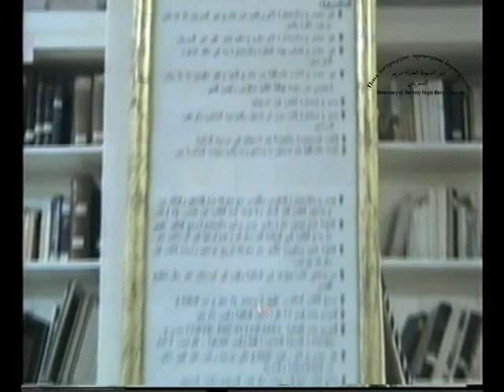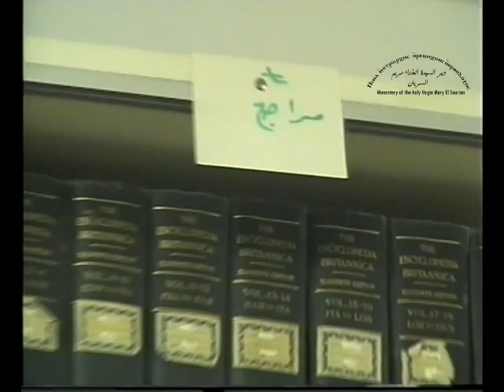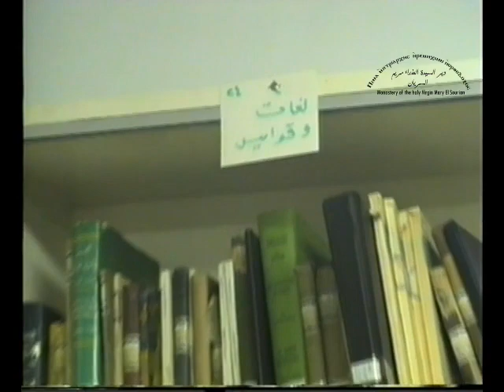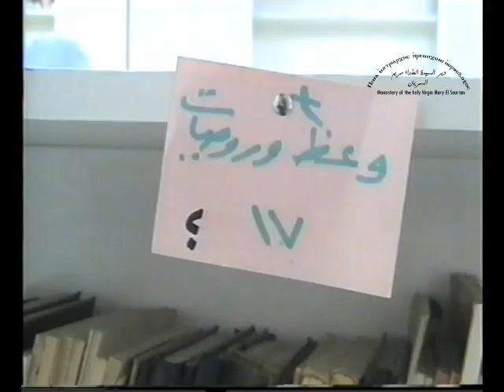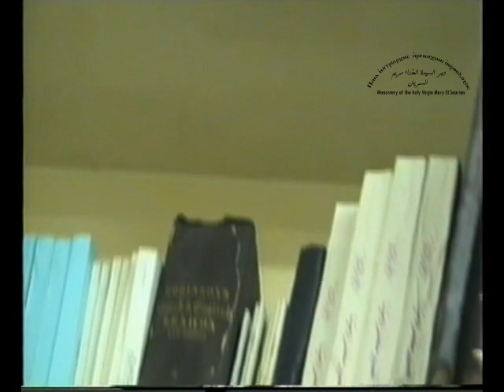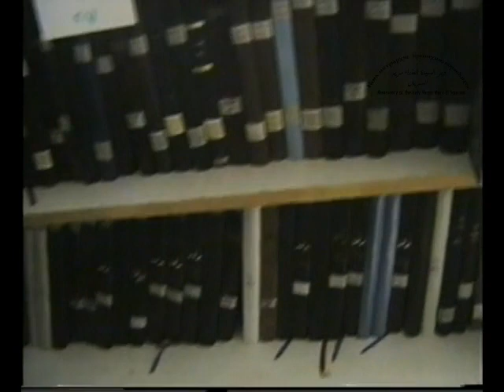الأنبا متاؤس أسقف دير السريان يفتتح ويبارك مكتبة الإستعارة الخاصة بالآباء الرهبان